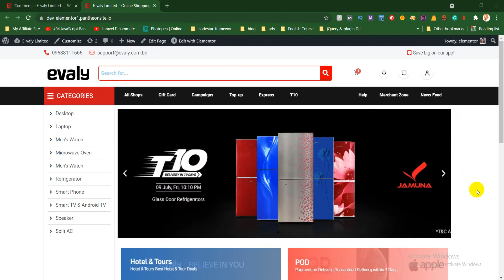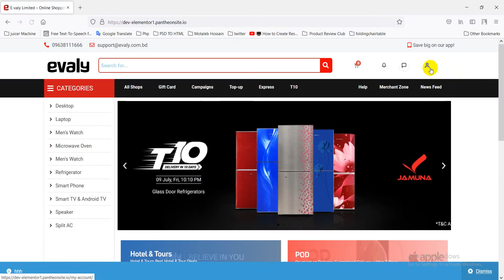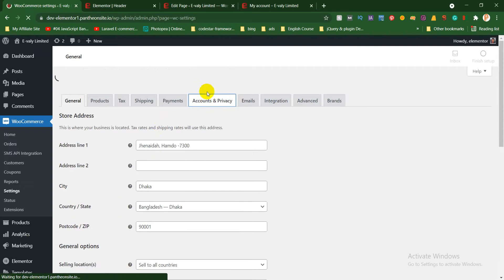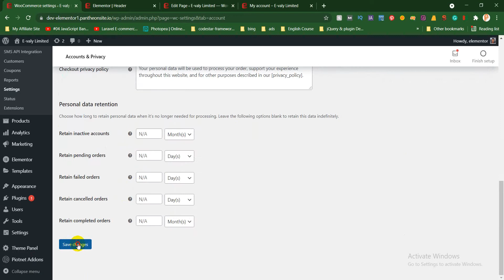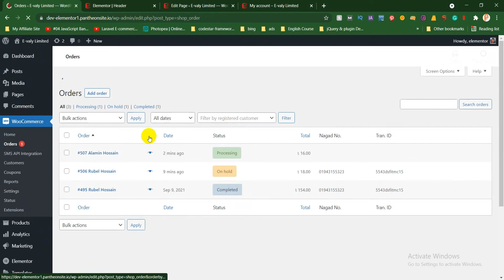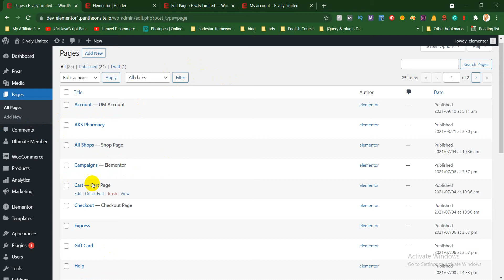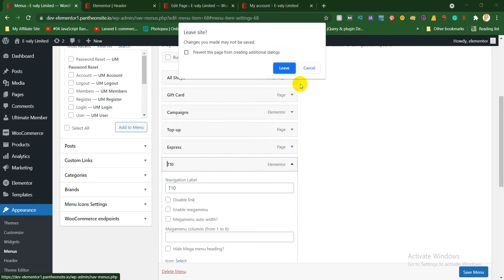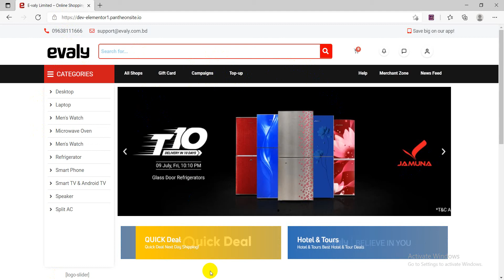Wordpress ecommerce website tutorial - Evaly মতো ই-কমার্স ওয়েবসাইট তৈরি করুন -class 13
কোডিং ছাড়াই Free Theme দিয়ে খুব সহজেই Evaly মতো ওয়াডপ্রেস ইকমার্স ওয়েবসাইট তৈরি করুন. নিজের ব্যবসার জন্য তৈরি করা এবং পেক্টিস করার জন্য তৈরি করুন, ফ্রিল্যান্সিং করার জন্য তৈরি করুন. আশা করি, ভিডিওটি সম্পূর্ন দেখলে আপনি নিজেই যে কোন প্রিমিয়াম ছাড়াই ফ্রি ওয়ার্ডপ্রেস থিম দিয়ে ইভ্যালির মত একটি wordpress ecommerce website tutorial তৈরি করতে পারবেন. এর জন্য অবশ্যই এলিমেন্টর  Diea Menualy  ডিজাইন করার দক্ষতা প্রয়োজন হবে. তাই আমাদের Youtube Channel থেকে এলিমেন্টর সিরিজের অ্যাডভান্স এবং বেসিক ক্লাস গুলো দেখে নিবেন. wordpress ecommerce website tutorial .

Similar Video
💥 Basic WordPress Theme Customization:

ই কমার্স ওয়েবসাইট তৈরি,ই কমার্স
e-cab member list
e cab registration
e-cab membership
ই কমার্স ওয়েবসাইট
ফেসবুকে অনলাইন ব্যবসা
ই-কমার্স বিজনেস আইডিয়া
ই-কমার্স ওয়েবসাইট
ecommerce website
ecommerce theme for wordpress
animation course
evaly
Evaly মতো ই-কমার্স ওয়েবসাইট তৈরি করুন
ই-কমার্স ওয়েবসাইট তৈরি করুন
ওয়েবসাইট তৈরি করুন
WordPress ecommerce
how to make an ecommerce website,woocommerce